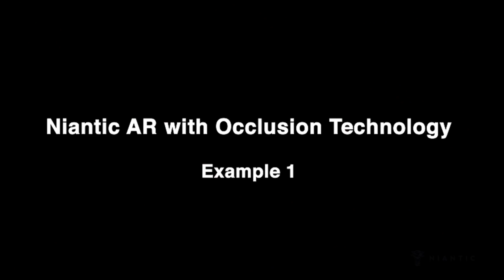Codename: Niantic Occlusion - Real World AR Occlusion featuring Pikachu and Eevee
The recently acquired Matrix Mill team at Niantic has spent years building and perfecting deep neural networks that can infer information about the surrounding world from one or more cameras. This technology redefines how machines see and understand the 3D world and more importantly, how digital objects can interact with the real elements of it. Using computer vision and deep learning we are able to develop techniques to understand 3D space enabling much more realistic Augmented Reality (AR) interactions than are currently possible. In the above AR experience of Codename: Niantic Occlusion, you can see Pikachu and Eevee weaving through and around different objects in the real world, dodging feet and hiding behind planters. This level of integration into the environment around us is a proof-of-concept that excites us about the future of AR.